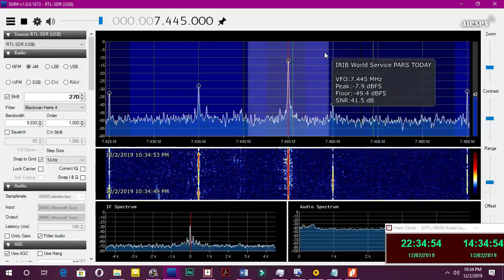IRIB World Services PARS TODAY in Hindi at 7445KHz 1432UTC 02 12 2019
Tx Site: 🇮🇷Sirjan with 500KW